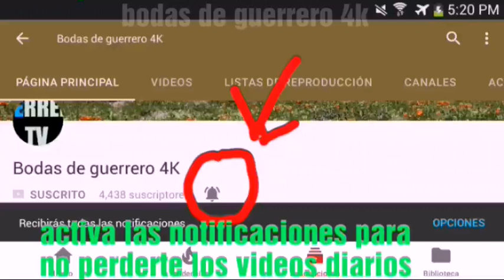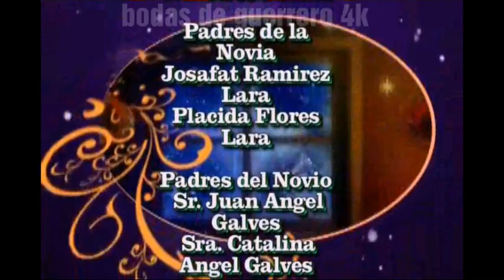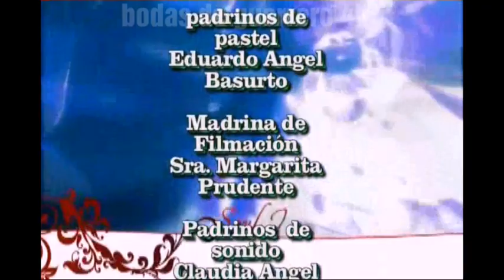RECUERDO DE NUESTRA BODA CIVIL, CITLALI Y GREGORIO EN TLAPA DE CONFORT GRO MEXICO